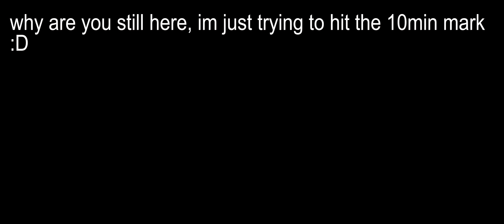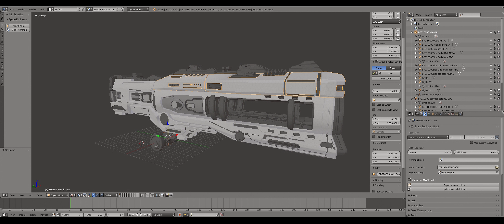From Small To Massive( Spaceships Showcase In Space Engineers )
Here We Go Again ( i had a lot of fun making this video, hope you all enjoy it )

Links To SteamWorkshop ( IF i missed your ship PLZ let me know, I will add it )